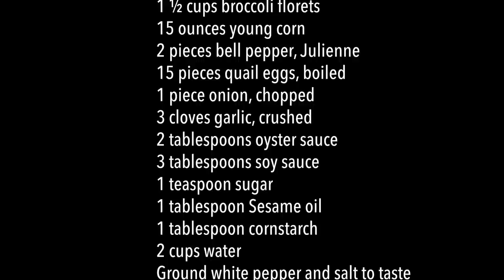Beef Halukay | Beef Stew with Broccoli Corn Quail Eggs and Bell Pepper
How to Cook Beef Halukay
ingredients:
2 lbs beef sirloin, sliced thinly
1 ½ cups broccoli florets
15 ounces young corn
2 pieces bell pepper, Julienne
15 pieces quail eggs, boiled
1 piece onion, chopped
3 cloves garlic, crushed
2 tablespoons oyster sauce
3 tablespoons soy sauce
1 teaspoon sugar
1 tablespoon Sesame oil
1 tablespoon cornstarch
2 cups water
Ground white pepper and salt to taste
3 tablespoons cooking oil